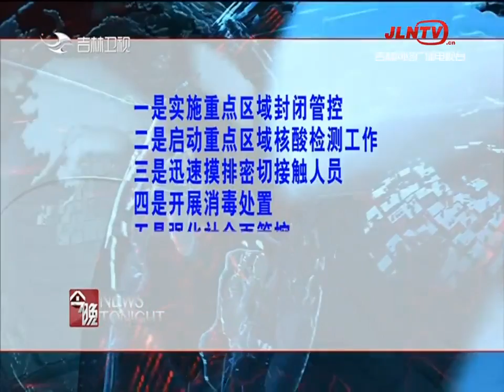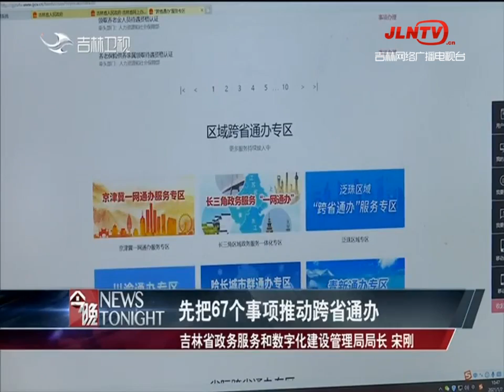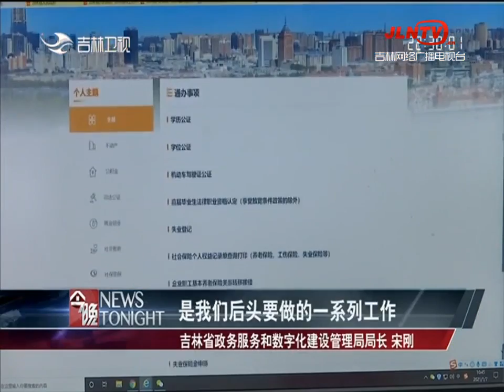今晚 20210111：长春报告4例新冠病毒无症状感染者